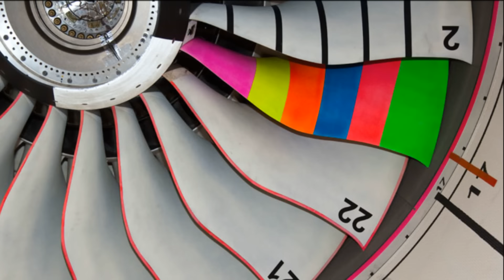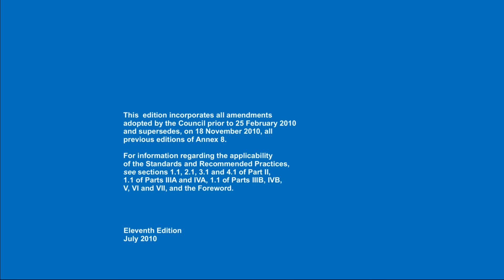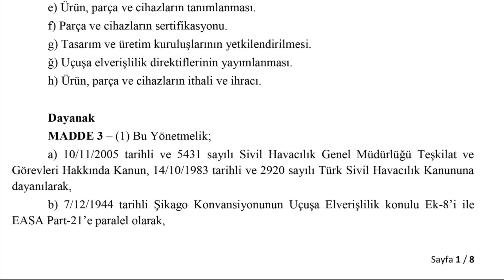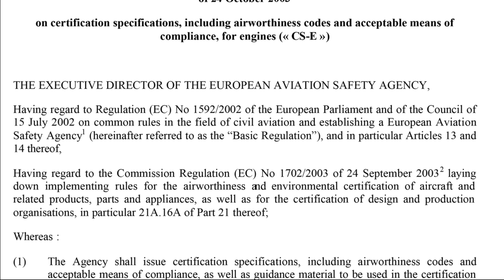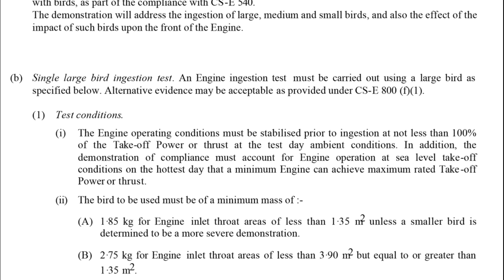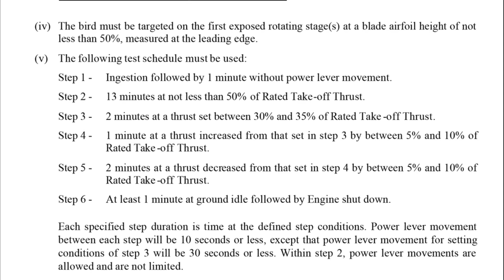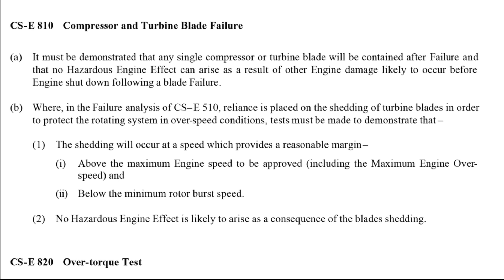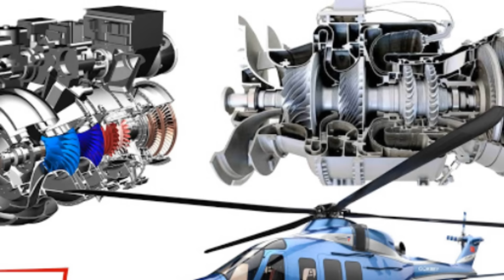TEI TS1400 Sertifika Süreci Hakkında Merak Edilenler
Bu sunumda TEI TS1400 Turboşaft Motoru için sertifika sürecinin nasıl olacağı ve sertifika testlerinde genel olarak nasıl bir yol izlenmektedir konularında bilgi verilecektir.

Turboşaft Motor Geliştirme Projesi 8 Mart 2017 tarihinde resmi olarak başlatıldı. Motorun geliştirilmesi sürecinde 2018 yılından itibaren birçok deneme amaçlı motor çalıştırmaları yapıldı. Bu çalıştırmalarda kademe kademe yeni sistemler eklenerek geliştirme süreci devam etti.

Bu zorlu çalışmalar sonrasında motor ete kemiğe büründü ve tüm sistemlerin çalıştığı test çalıştırması yapılarak helikopter üzerine entegre çalışmalarının yapılması amacıyla 5 Aralık 2020 tarihinde TUSAŞ’a teslim edildi. TS1400’ün önünde zorlu bir süreç var. O da sertifikasyon süreci. Bu kadar kısa sürede bu seviyeye gelen projenin başarısı sertifikasyon sürecinde de başarılı olunacağının göstergesi diyebiliriz.

Havacılık alanında çok güzel bir söz vardır. Kurallar kanla yazılmıştır diye. Yaşanan kazalar ve aksaklıklar sonrasında çok sıkı kurallar konulmuştur. Eastern havayollarına ait 375 sefer sayılı uçağa kuş çarpması sonucunda meydana gelen kaza görüntüsü ekranlarınızda yer almaktadır. Kuş çarpması sonrası motor parçalanıyor ve uçak düşerek 62 kişinin ölümüne sebebiyet veriyor. Havacılığın ilk yıllarında yaşanan kazalardan elde edilen tecrübeler sonrasında havacılık otoriteleri tarafından hava araçlarının ve motor, pervane gibi parçalarının zorlu testleri geçebilmesi ve sonrasında sertifika verilmesi zorunlu hale getirilmiştir. Böylece havayolu taşımacılığı emniyetli bir sektör haline gelmiştir.

Sertifika için uygulanması gereken işlemlerin temeli 7 Aralık 1944 tarihinde Şikago Konferansı ile kurulan ICAO’ya dayanmaktadır. Uluslararası Sivil Havacılık Örgütü ifadesinin ingilizce kısaltması olan ICAO sadece sivil havacılık alanında düzenlemeler yapmaktadır. Bu düzenlemelerde askeri hava araçlarını da kapsayan devlet hava araçları kapsam dışında tutulmuştur. ICAO ile ilgili ayrıntılı sunuma yukarıda yer alan linkten ulaşabilirsiniz.

TS1400 motoru sivil amaçlı üretimi planlanan Gökbey helikopterinde kullanılacağı için yapmış olduğumuz uluslararası anlaşma gereği ICAO tarafından belirlenen kurallara tabi olmaktadır. Yani üreteceğimiz hava aracı ve o hava aracında kullanacağımız motor dahil tüm parçalar sertifikasyon sürecinden geçmek zorundadır.

ICAO tarafından sertifikasyon sürecine ilişkin yapılması gerekenler Annex 8 olarak isimlendirilen Ek 8 dokümanı ile düzenlenmektedir. Üretilecek hava aracı sadece ülke sınırları içerisinde kullanılacaksa o ülkenin havacılık otoritesi tarafından sertifikasyon süreçleri yapılmak zorunda. Fakat uluslararası alanda kullanılmasını isterseniz Avrupa Havacılık Otoritesi EASA veya ABD Havacılık otoritesi FAA tarafından sertifika almanız gerekmektedir. Çin de FAA tarafından uygulanan prosedürleri örnek alarak bir havacılık otoritesi olmak istiyor ama Çin havacılık otoritesi şimdilik dünya çapında kabul gören bir otorite değil. EASA ve FAA kendi aralarında karşılıklı anlaşma ile birbirlerinin verdiği sertifikanın geçerli olması yönünde önemli adımlar attı. Neyse olayın teknik yönü çok uzun, talep gelmesi durumunda bu konuda da ayrıntılı bir sunum hazırlarız.